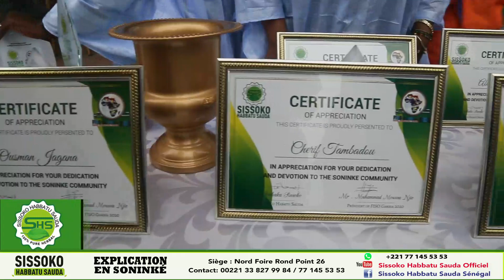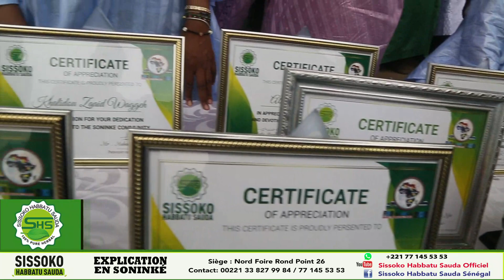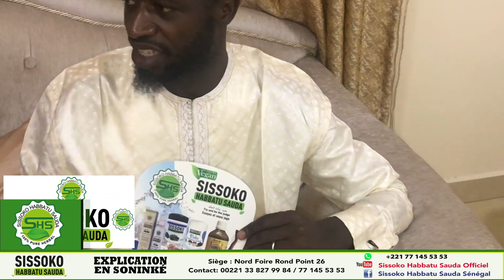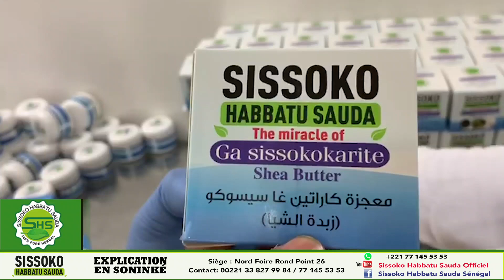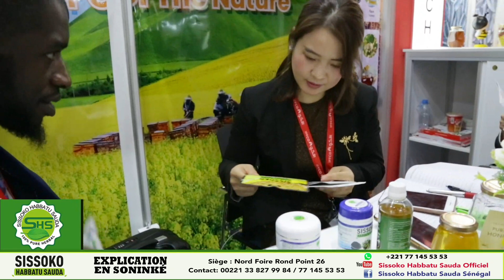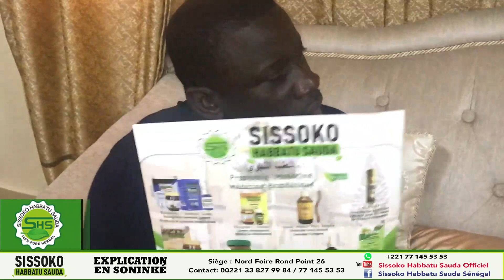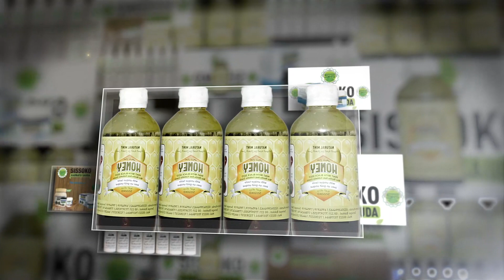Mohamed BOMOU - témoignage sur le professionnalisme de Sissoko Habbatu Sauda